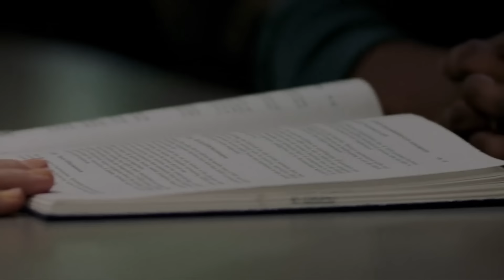🎦PHILADELPHIA(1993) - RESUMEN🎦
Un abogado exitoso será despedido cuando se enteran que tiene una enfermedad incurable, pero el tratará de hacer valer sus derechos llevando su caso hasta el tribunal.